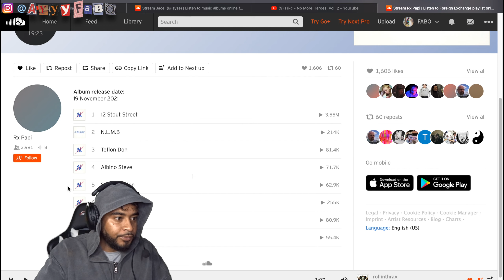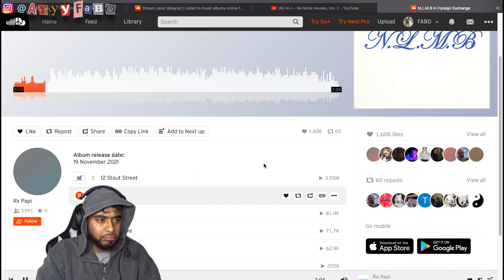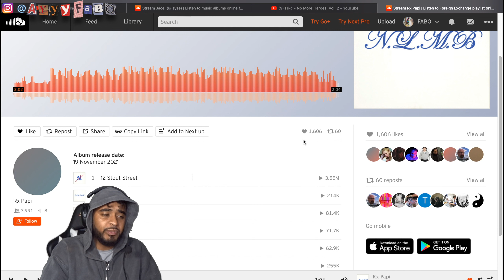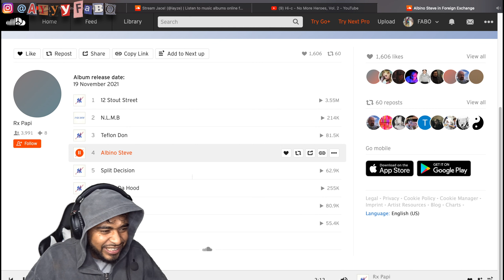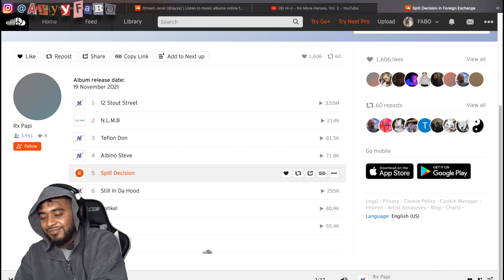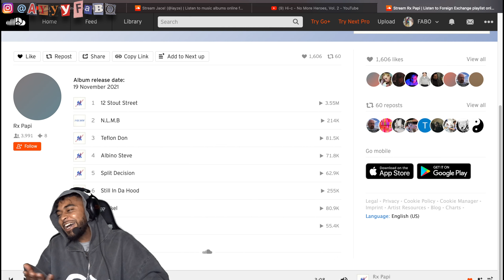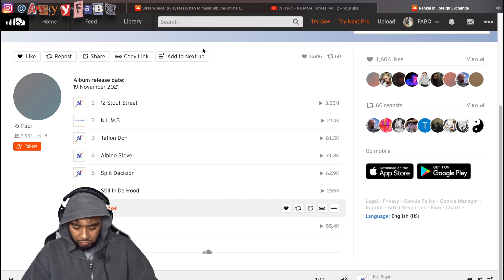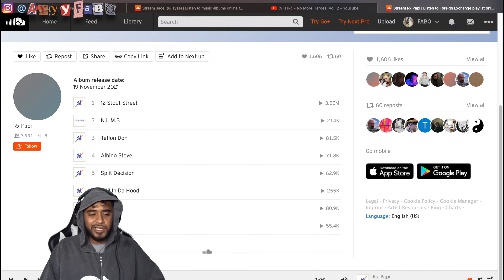Rx Papi - Foreign Exchange Tape Reaction/Review!!!